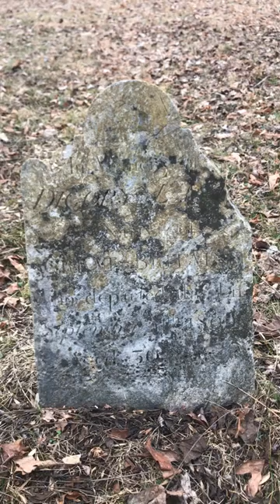Forgotten Gravestone From The 1800’s